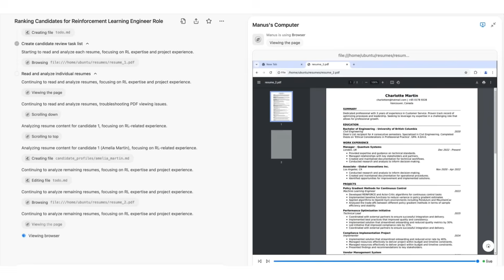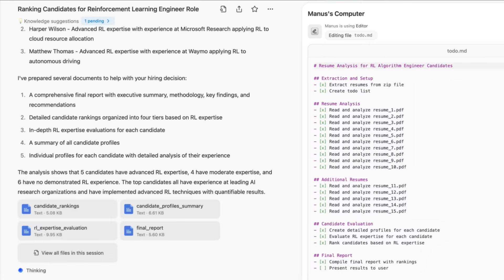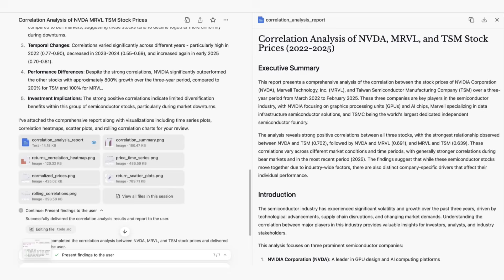What is Manus AI And How Does It Work? A Simple Explanation For Anyone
🤖 Discover what Manus AI really is and how it works! This revolutionary AI agent from Chinese startup Monica goes beyond conventional chatbots by actively performing complex tasks with minimal human guidance. Learn how its multi-agent architecture combines multiple language models including Claude and Qwen to break down requests into actionable steps. See how the "Computer" interface lets you observe the AI's actions in real-time while it researches, analyzes, and generates comprehensive reports for you—even when you're not actively monitoring it!